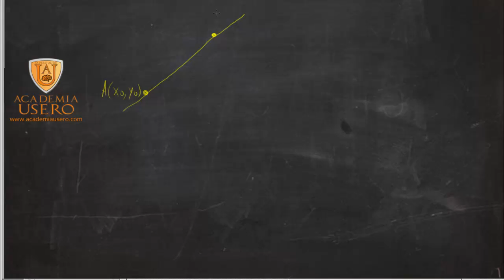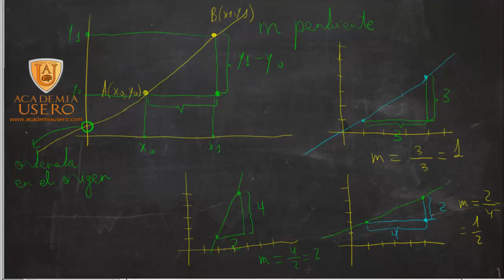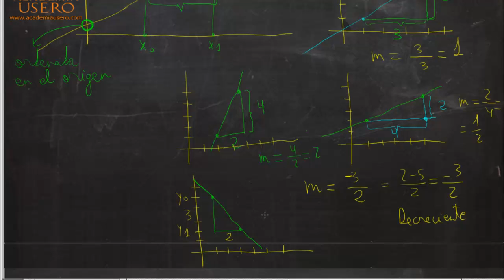Teoría de la ecuación de la recta y ejemplos Matemáticas 3º ESO Academia Usero Estepona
En este vídeo introducimos las fórmulas de la ecuación de la recta, el concepto de pendiente y de ordenada en el origen, cuando una recta es creciente y decreciente, así como el cálculo de la pendiente de forma directa a partir de la gráfica.